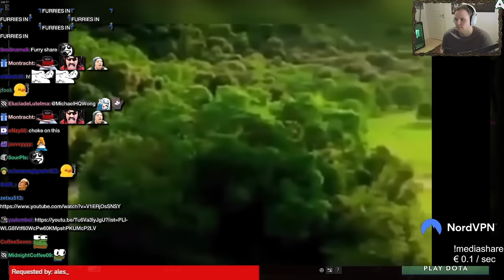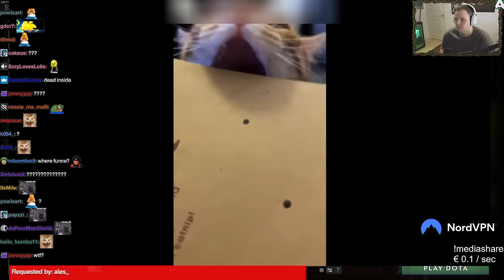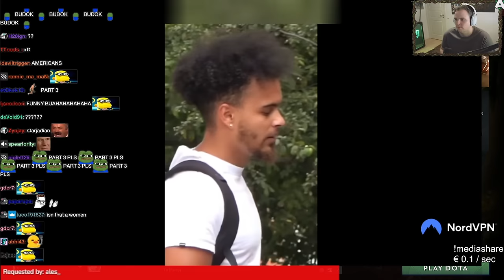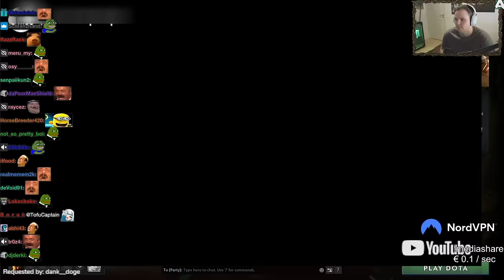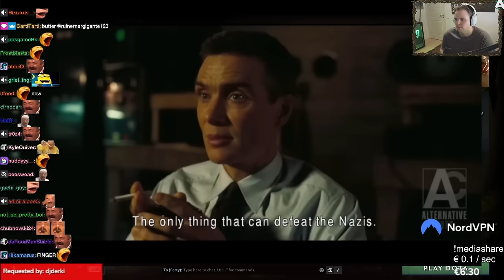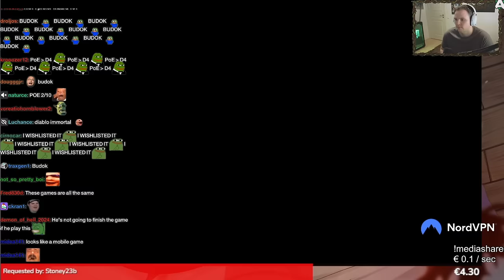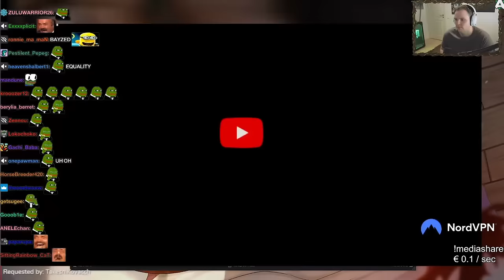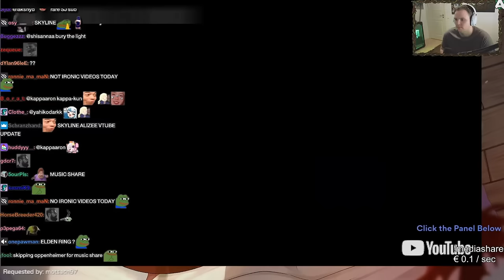AdmiralBulldog's Mediashare #35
UNCUT version available for patrons

ADMIRALBULLDOG MEDIASHARE